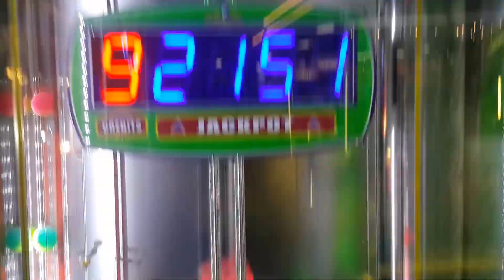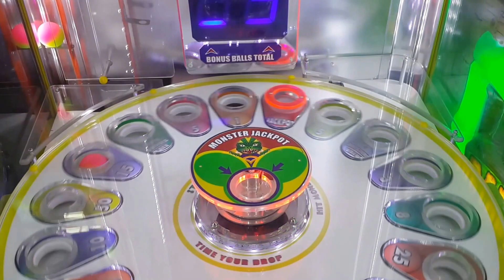HITTING THE MONSTER JACKPOT AGAIN 4!!!